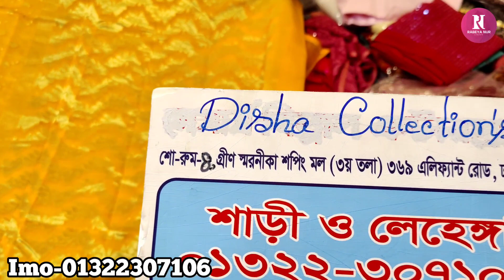সুন্দর সুন্দর সিল্ক জামদানী শাড়ি কিনুন//Silk Jamdani saree collection.